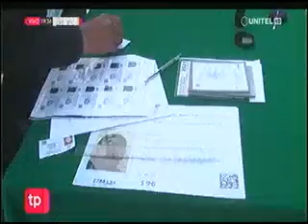08042021 NOTIFICACION PERSONAL A JURADOS EN CHUQUISACA PARA EVITAR AUSENTISMO UNITEL